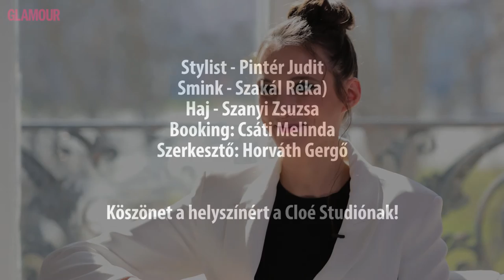"Mínusz 7 kiló, ez volt az első megjegyzést, amit kaptam" - interjú Szőke Kinga modellel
Test-kép sorozatunk első részében Bogár Nikolett vendége Szőke Kinga modell, aki őszintén mesél arról, hogy a divatszakmába kerülve, hogyan változott meg a testképe, és az elvárások hatására hogyan vált egyre nagyobb problémává a saját testével való viszony, és hogyan alakult át radikálisan a táplálkozása